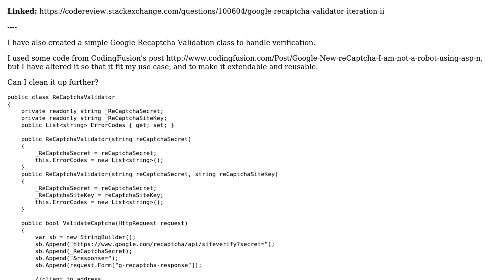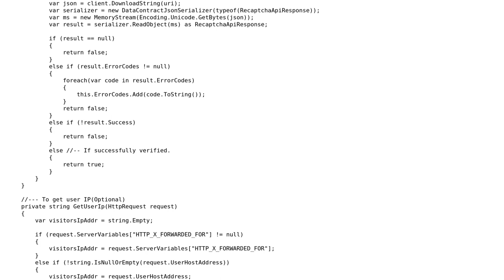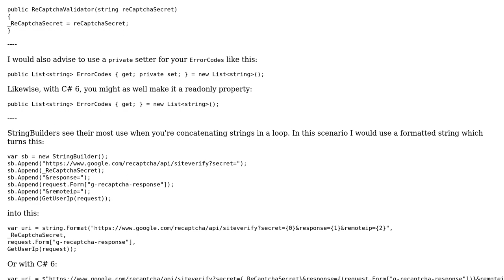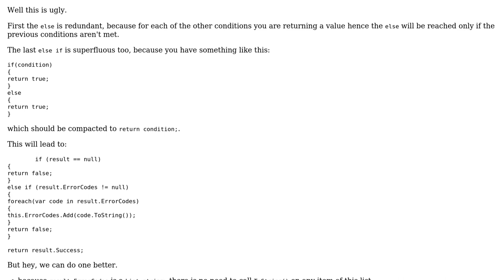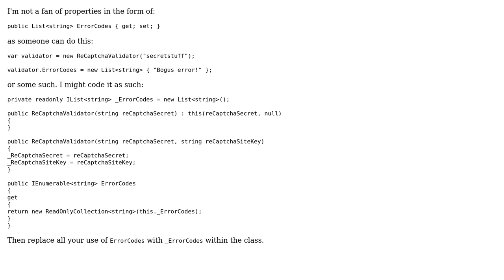Simple Google ReCaptcha validation (3 Solutions!!)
Simple Google ReCaptcha validation

With thanks & praise to God, and with thanks to the many people who have made this project possible! | Content (except music & images) licensed under CC BY-SA | Music | Images & others | With thanks to user Mast user Malachi user Jesse C. Slicer user Jeroen Vannevel user Heslacher and the Stack Exchange Network Trademarks are property of their respective owners. You are responsible for your own actions.